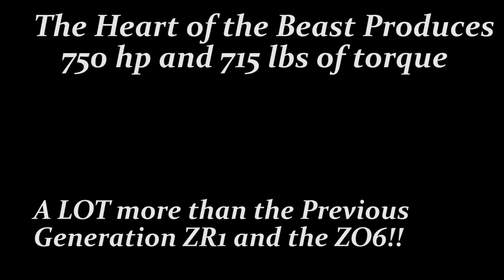** 2019 CORVETTE ZR1 - COLD STARTUP EXHAUST & REVS - HP & TORQUE **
NEW 2019 Corvette ZR1 Sound, COLD start, revs, and numbers. New Sebring orange color. Hope you enjoyed it.